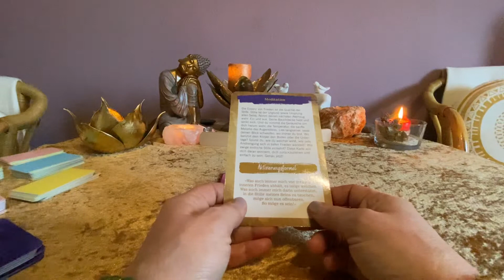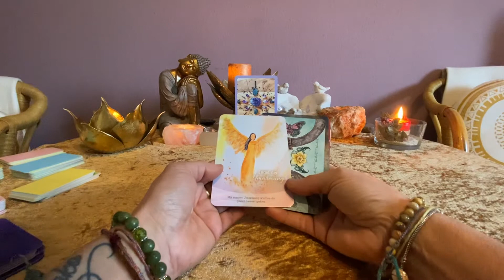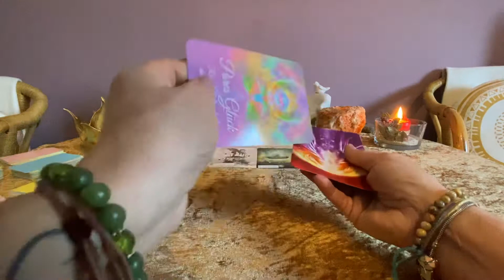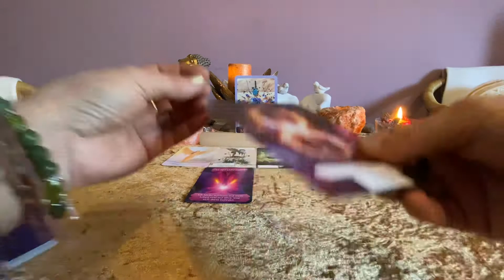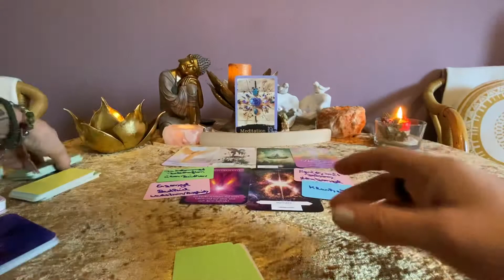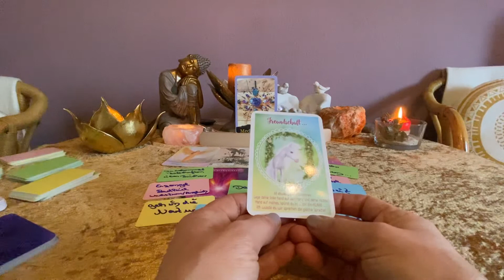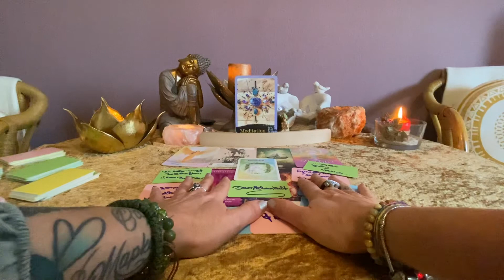Botschaft für Fische März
Karten: Crystal Grid Orakel von Anne-Mareike Schultz Dennis Möck-Ludwig, Seelen Engel Orakel von Melanine Missing, I believe in Unicorns von Melanine Missing und Gaby Shayana Hoffmann, Die Schatzkammer deiner Seele von Gaby Shayana Hoffmann, Drachenkraft Energien von Gaby Shayana Hoffmann, The Sarced Forest Oracle von Denise Linn, Fairy Wisdom Oracle von Nancy Brown, Psychic Reading Cards von Debbie Malone Amalia I.Chitulescu